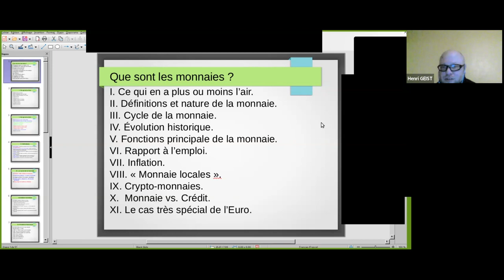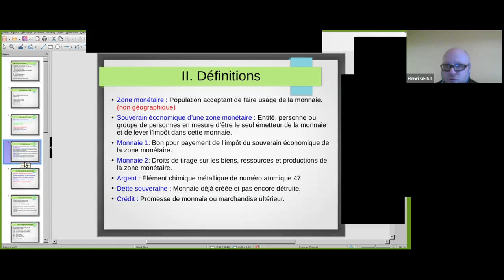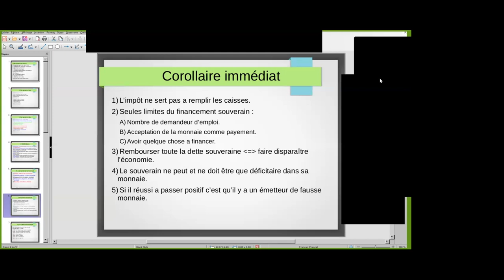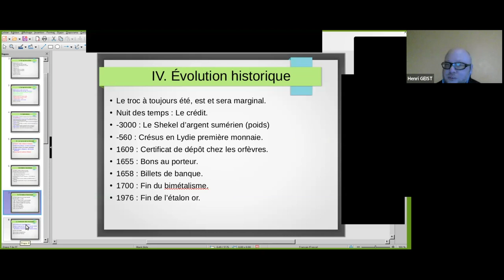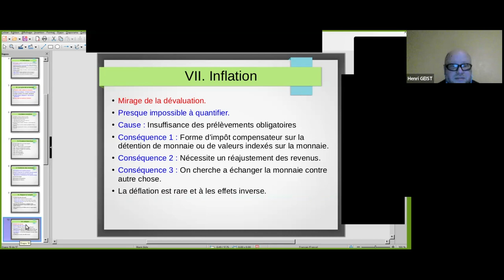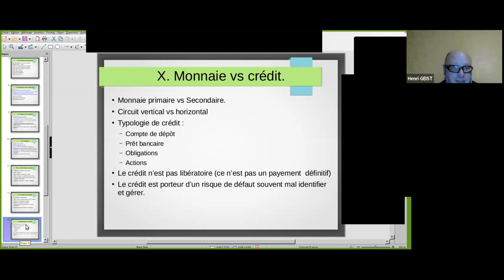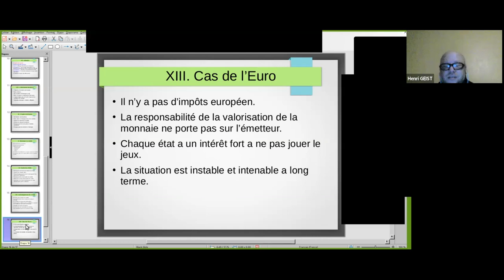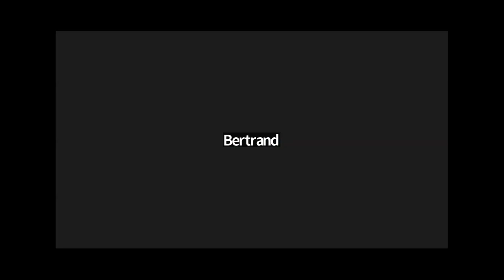Agora - Que sont les monnaies ?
Dans cette vidéo, Henri Geist nous présente ce que sont les monnaies, leur fonctionnement, leur historique et différents types de monnaie.

Les Agoras du MFRB, c'est un cycle de formations sur le revenu de base.